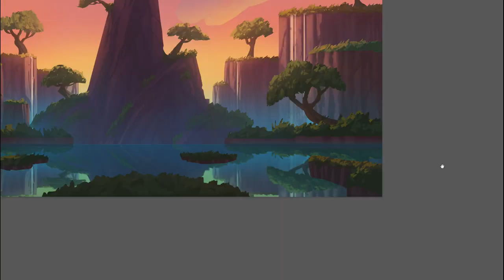Vitality - Digital Painting Process Timelapse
This is my first ever process timelapse video so I do hope you enjoy it! This is a piece for a bigger personal project I'm currently working on and I hope to share more in time to come.

I'm still very new to video editing and making videos so if you have any suggestions or feedback please leave them in the comments! I want every video to be better than the previous! :) (I need to learn not to zoom in and out so much while recording!)

Illustration was painted on Adobe Photoshop using a Cintiq Wacom.
Video has been sped up by approximately 1700%.

📱 Free Phone Wallpapers!

🖼 Art Prints!